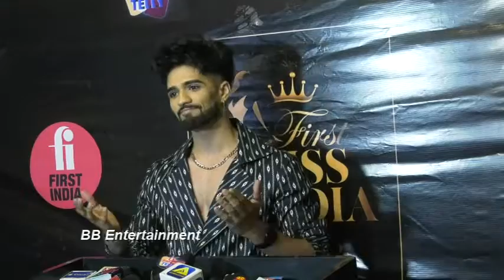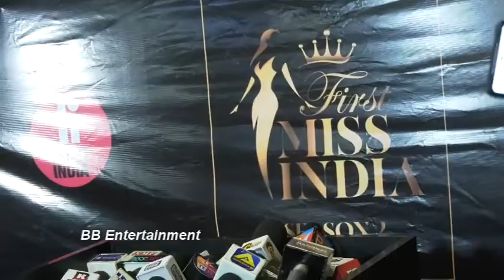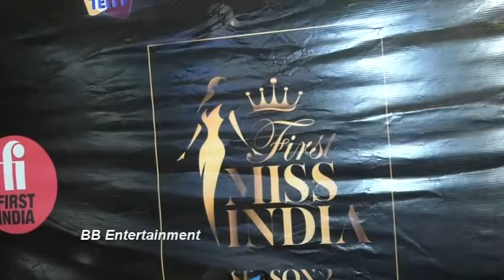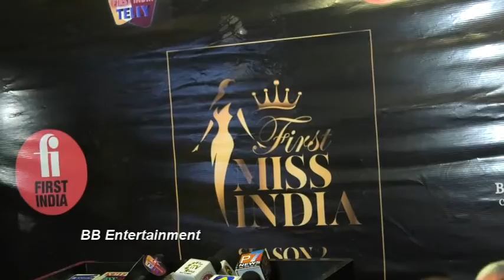the Grand launch of First Miss india season 2 With Giorgia Andriani, Vishal Kotian, Zeeshan Khan,